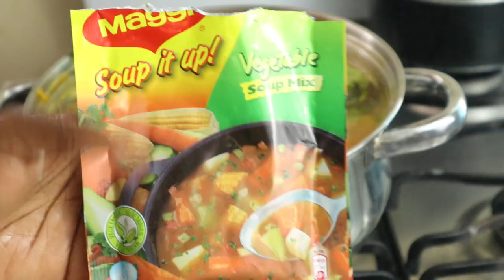How To Make Plant Based Pumpkin Soup| Favourite Saturday Soup| Jamaican Style Pumpkin Soup| Vegan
How To Make Plant Based Pumpkin Soup| Favourite Saturday Soup| Jamaican Style Pumpkin Soup| Vegan Soup | Vegetarian Soup| Caribbean Soup| Soup with Dumplings

Ingredients:
- 1 1/2 lb pumpkin
- 1lb butternut squash
- 1lb white yam
- 1 chocho/ christophine
- thyme
- scallion
- 1 green pepper
- 1 pack vegetable mix
- 3 carrots
- Dumplings
- 2 Irish potato
- parsley

Instructions:
1) Wash and cut the carrot and pumpkin. Keep the skin on for some or all of the pumpkins.
2) Add 5 cups of water to pot then add the carrot and pumpkin and cook until pumpkin is tender.
3) Crush most of the pumpkins and and add diced or cutted butternut, yam, chocho/christophine, and irish  potato and cook for 10 mins.
4) Make dumplings and add to the put along with the pepper, thyme and scallion, parsley and vegetable mix and cook for another 5-7 minutes.
5) Enjoy warm.